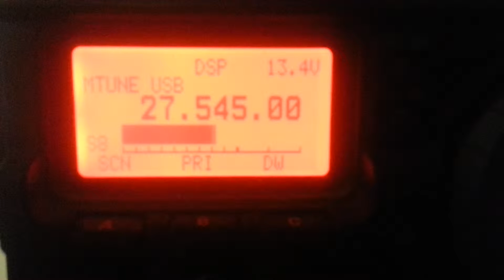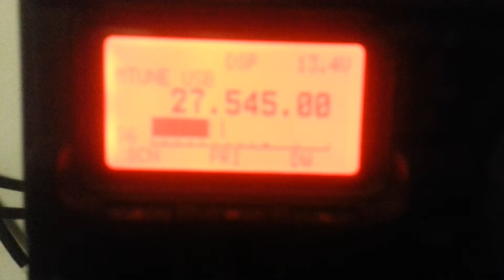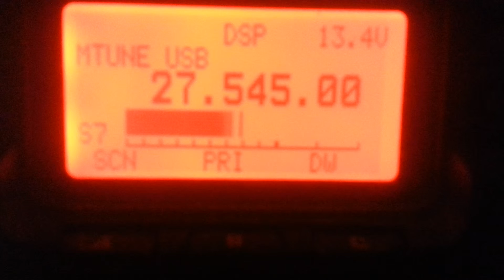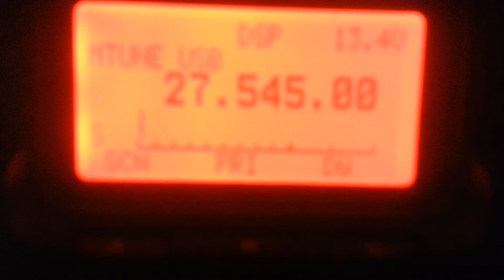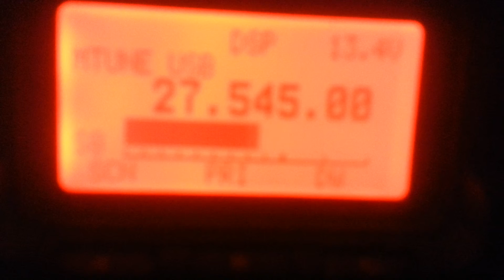302SD108/OG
Radio is very good signal. ..